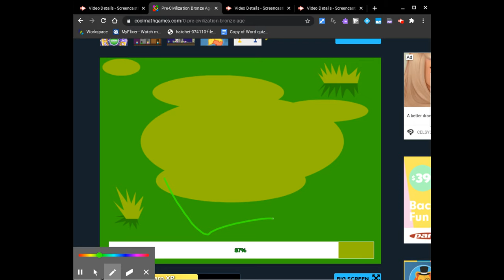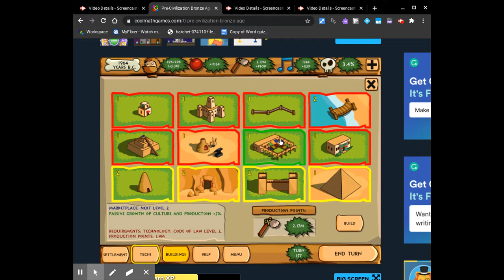Untitled: Sep 20, 2020 6:36 PM